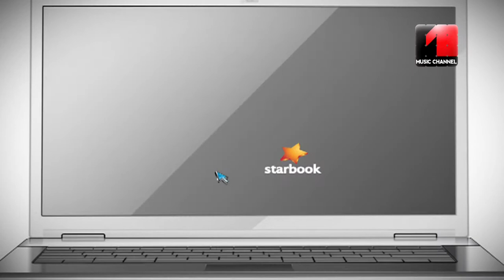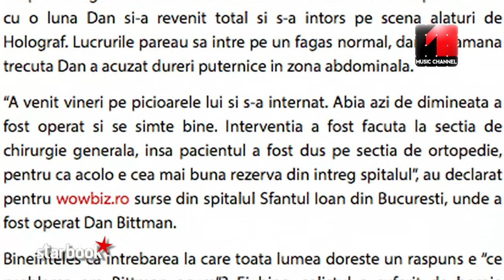StarBook Sezonul 5, editia 6, prima parte